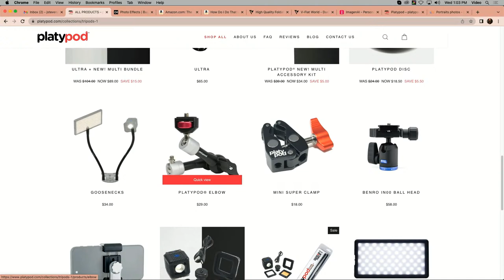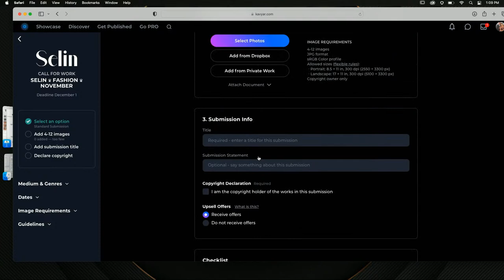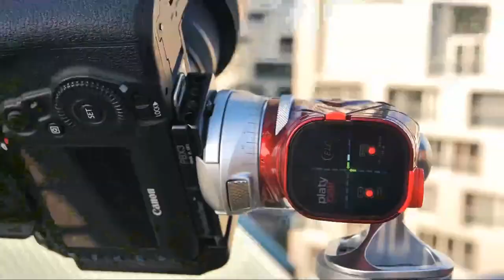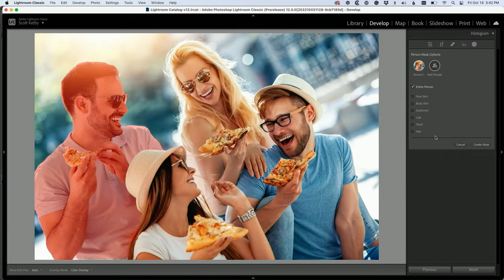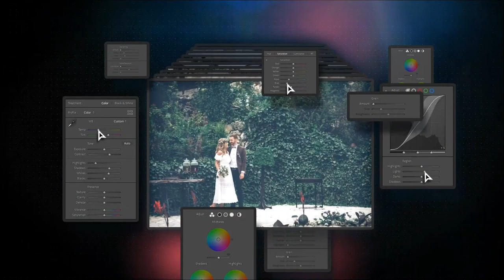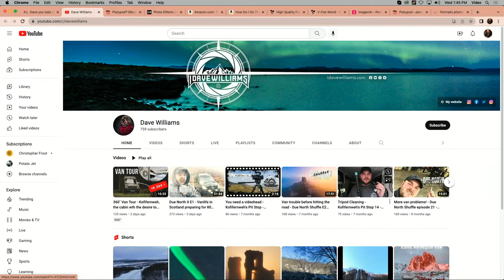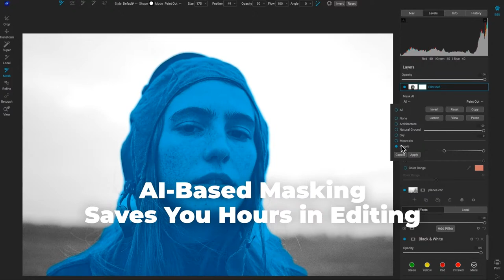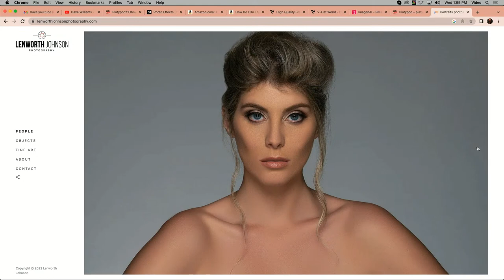Getting Your Photos Published with Christina Sauer and Lenworth Johnson | The Grid EP. 535